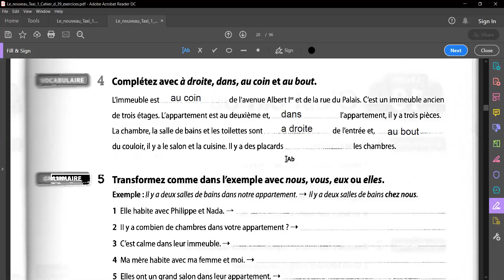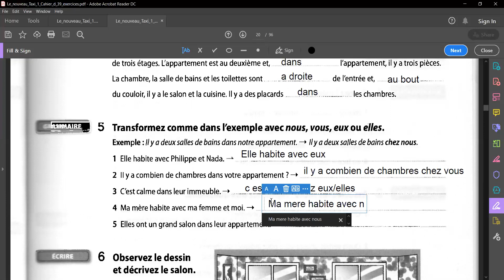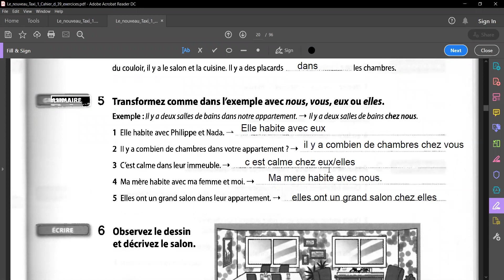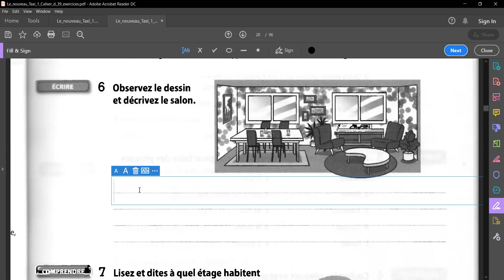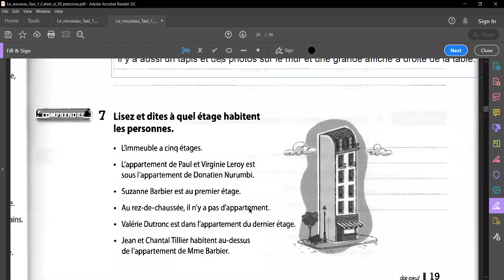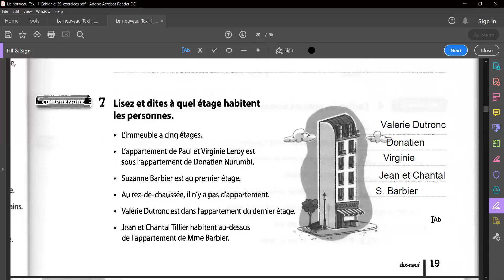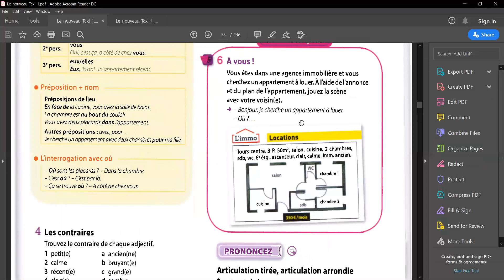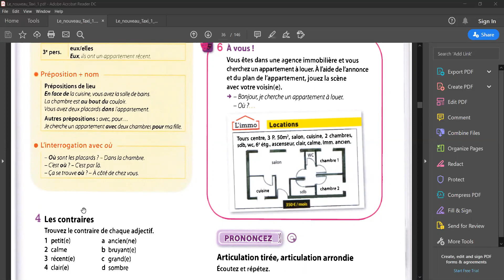Ushtrime nga Mesimi 9 - pjese nga detyrat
Gjuhe Frenge –

Mëso ONLINE 🏠 Gjuhë Frënge 🇫🇷
Grupet e reja për gjuhë frënge fillojnë cdo javë. 🇫🇷
👦Grupi djem anetaresohu ketu :
Orët mësimore mund të ndiqen në kompjuter, laptop, telefon ose tablet. 📱💻
Nxënësit do të pajisen me çertifikata pas përfundimit të çdo niveli.
Për regjistrim na kontaktoni në rrjetet tona sociale apo në numër të telefonit.